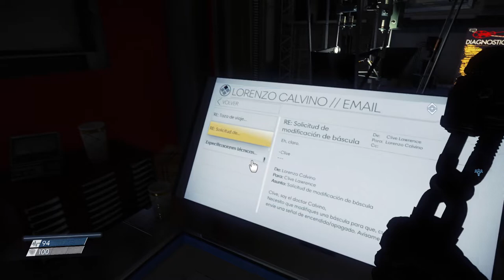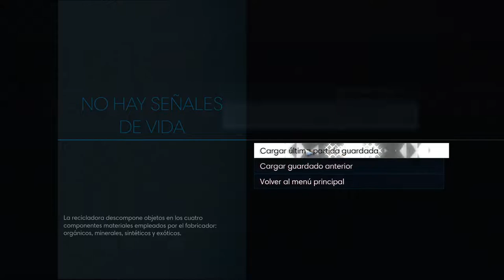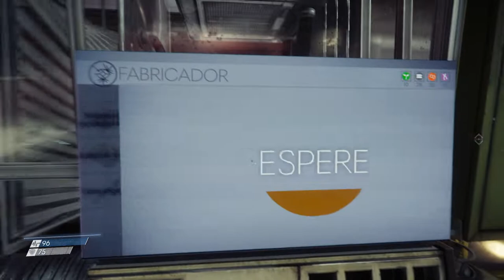Prey - cap.3 - Servicios de ingeniería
Change Request...